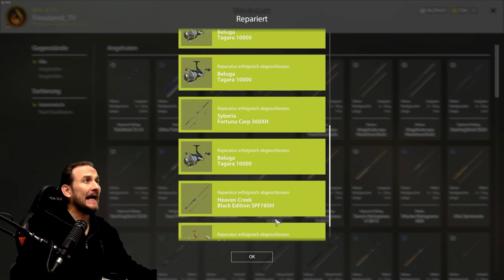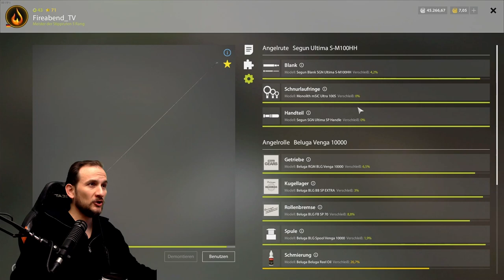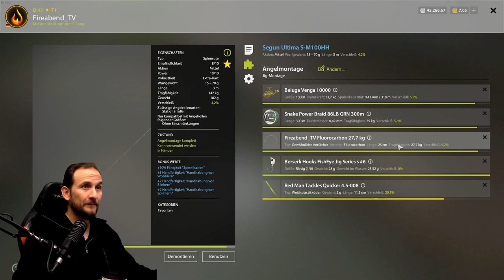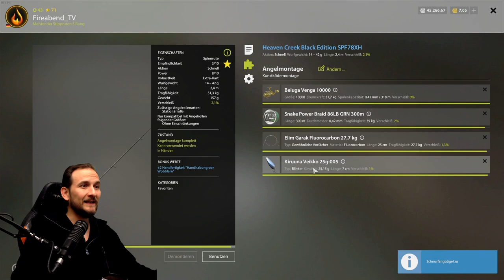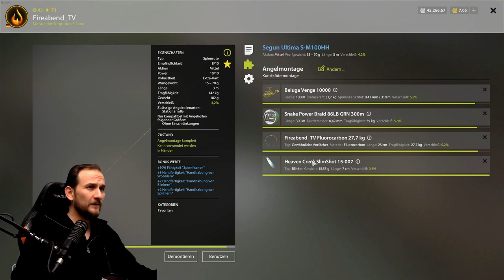Russian Fishing 4 - Wolchow - Blinker auf Lachs